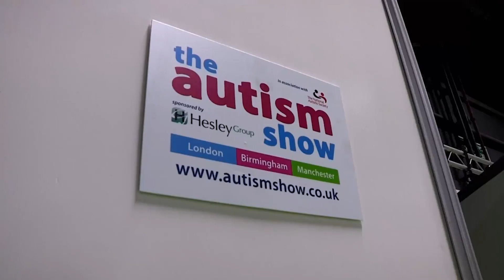What Exactly is AUTISM? | Autism Awareness Day Special! ⭐ | Science for Kids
Today is World Autism Awareness Day! Did you know autism affects 1 in 100 people? People on the autism spectrum can still do pretty extraordinary things! So, what exactly is autism? And how can you help someone with autism? Let’s find out!